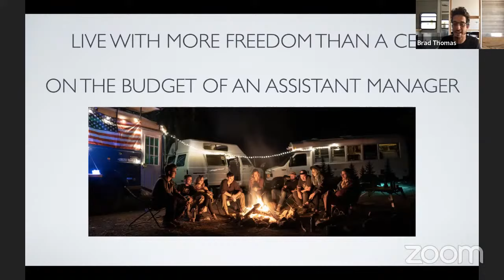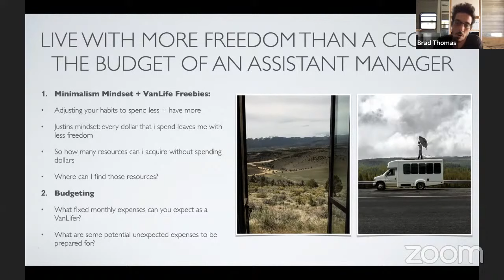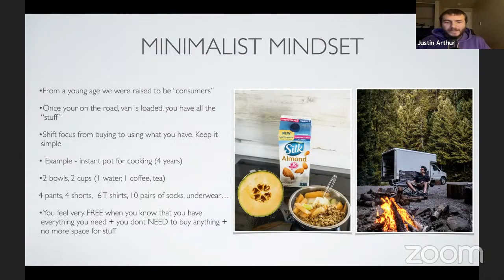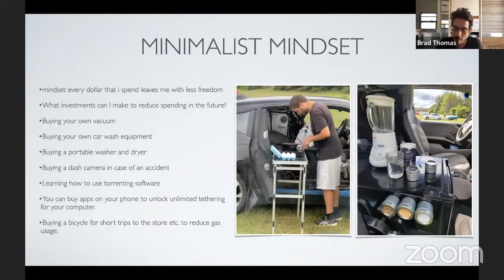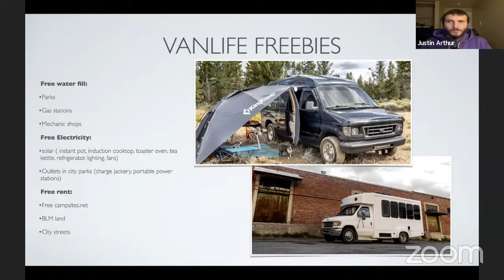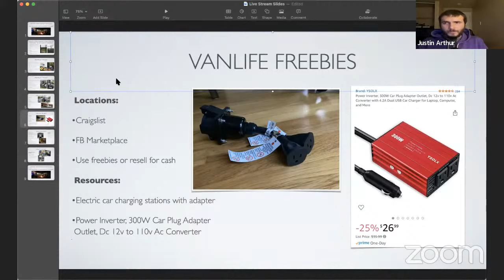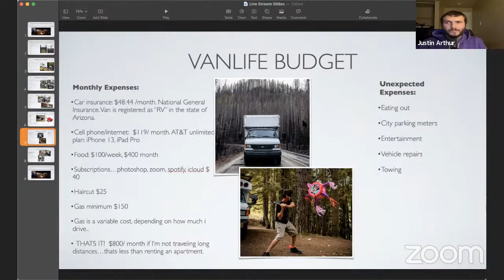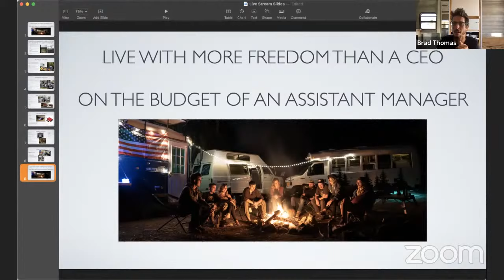Live with more Freedom than a CEO on the budget of an assistant manager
Today we're discussing how to Live big on a small budget.

As Vanlifers, we don't pay for water, electricity, or rent. find out how we're doing it!